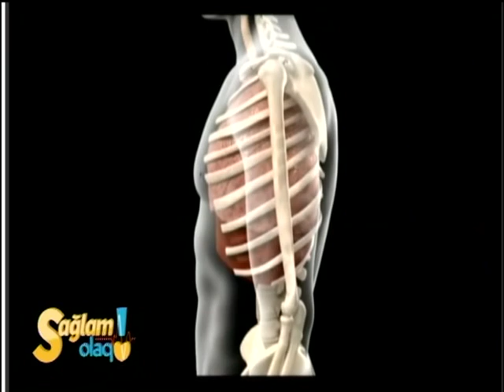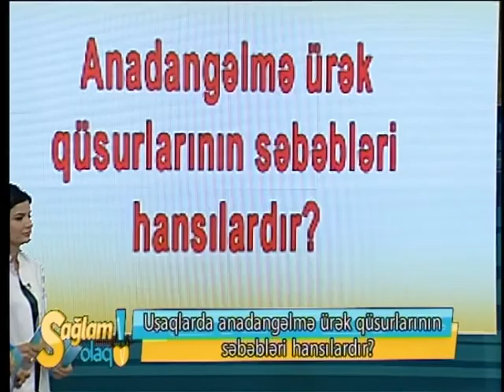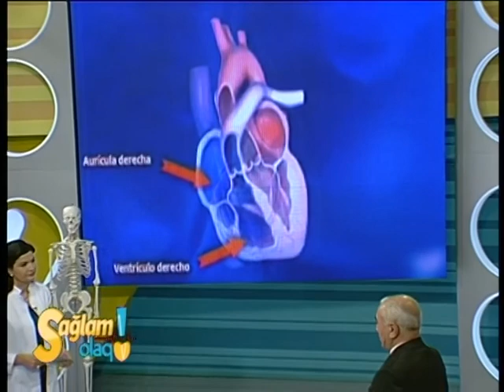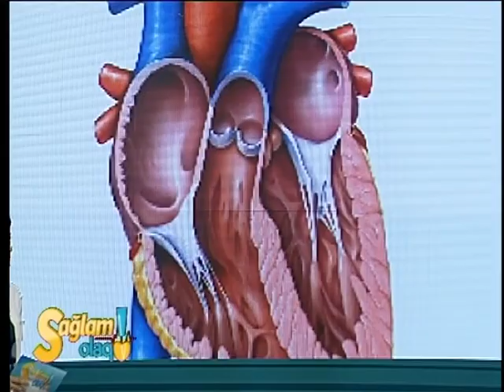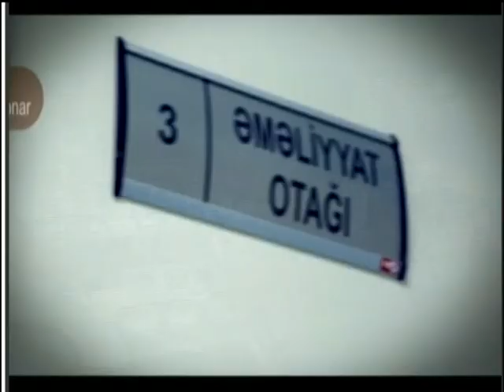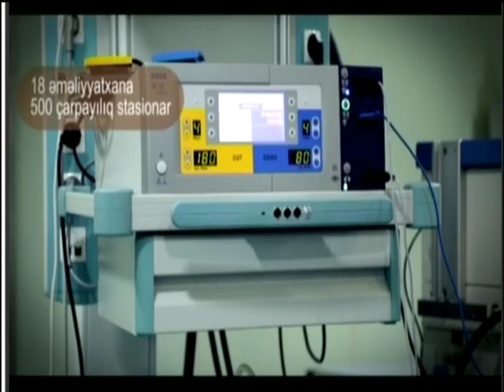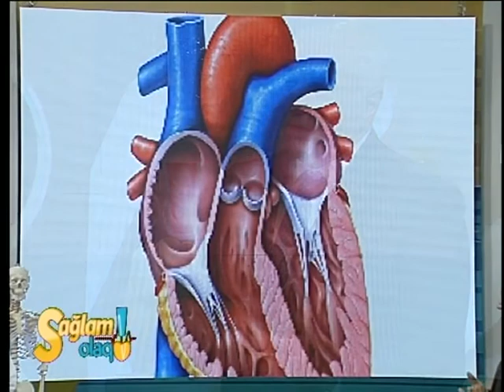Tədris Terapevtik Klinika. Prof. Dr İbrahim İsayev. Uşaqlarda ürək-damar sistemi xəstəlikləri.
İsayev İbrahim İsa oğlu .Tibb elmləri doktoru, professor,
əməkdar elm xadimi, əməkdar həkim,
«Terapevtik və pediatrik propedevtika» kafedrasının müdiri,
kardiorevmatoloq